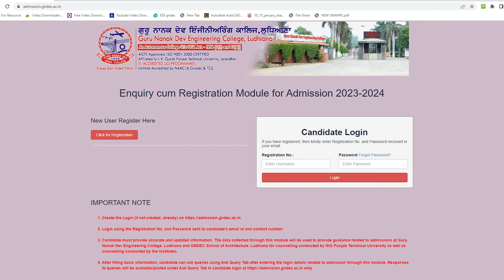GNE College admissions for B.Tech courses under rural quota।। Counselling date 14 June 2023